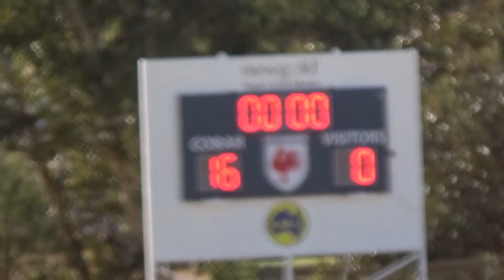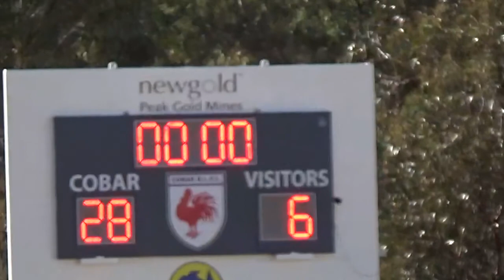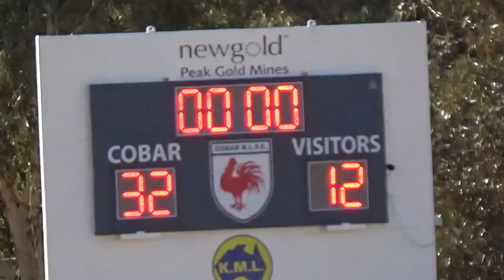23-06-2018 U11's Cobar Roosters V Sth Dubbo Raiders